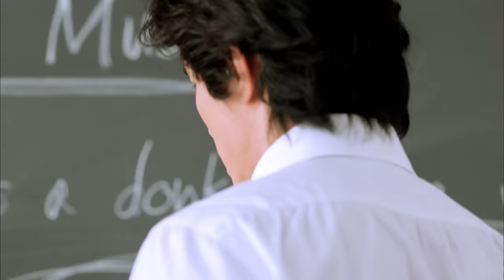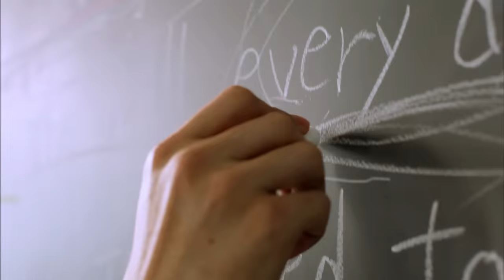【MV full】 涙サプライズ / AKB48 [公式]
AKB48 12thシングル「涙サプライズ！」
作詞：秋元康　作曲・編曲：井上ヨシマサ

「お誕生日に歌いたい歌がある。」

AKB48が贈る、新世代の「Happy birthday！」ソング♪

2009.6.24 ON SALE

【MV】Namida Surprise! (Surprise Tears!) / AKB48 [Official]
AKB48 12th Single “Namida Surprise!”
Lyrics: Yasushi Akimoto / Composer and Arranger: Yoshimasa Inoue

“There’s a song I wanna sing at birthdays”
A new-era “Happy Birthday!” song that AKB48 presents♪

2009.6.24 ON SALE